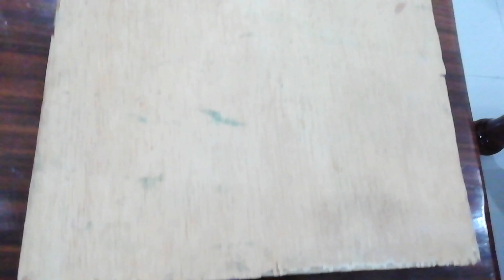How to use wood for painting|Uduvi Creations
Here in this video, it describes how to use wood for painting. Please follow & try one in your home too...